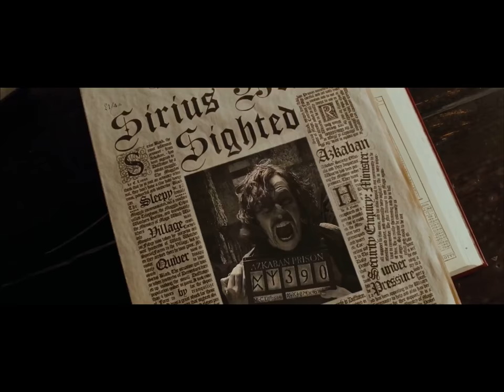Harry Potter and the Prisoner of Azkaban - Sirius is sighted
Full scene of ‘Draco in the great hall’